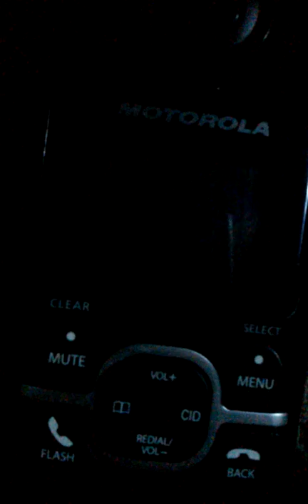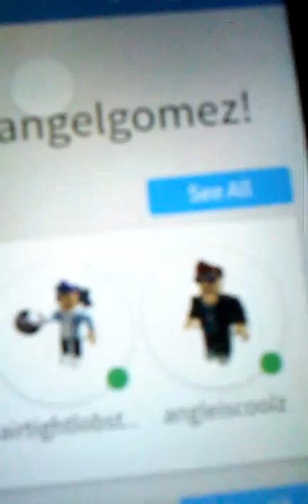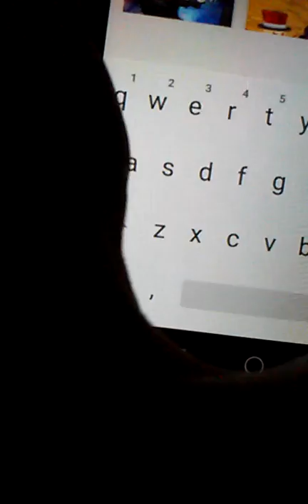play roblox with my friend